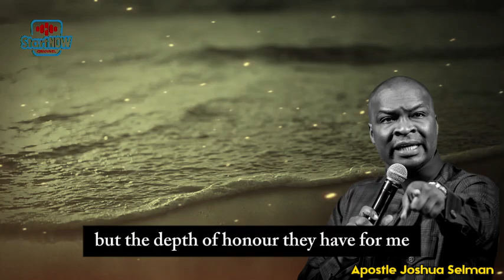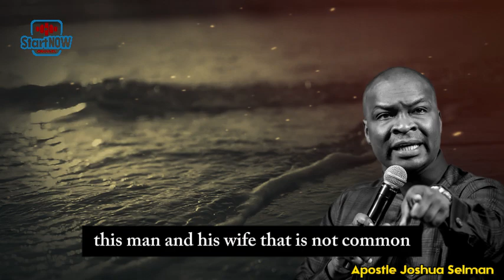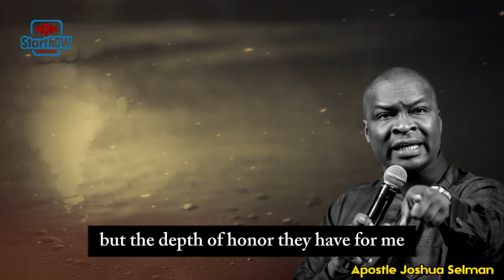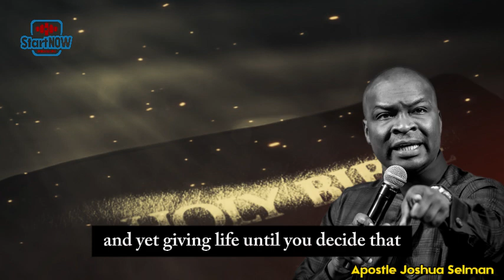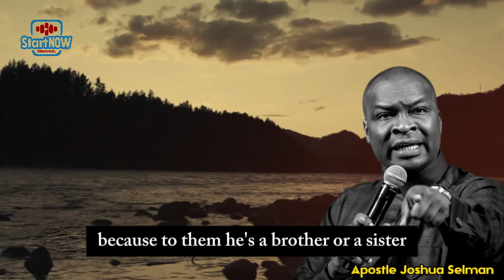HOW TO DISCERN AND RECEIVE GRACES | APOSTLE JOSHUA SELMAN